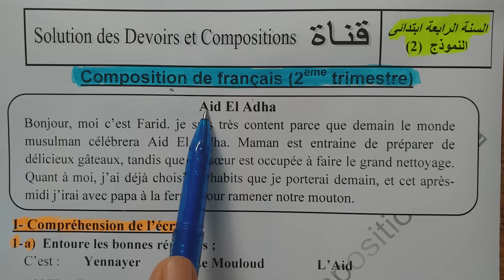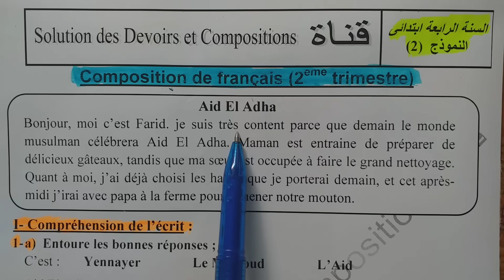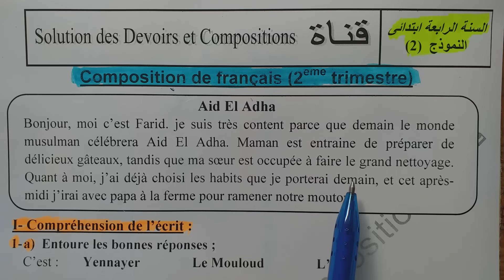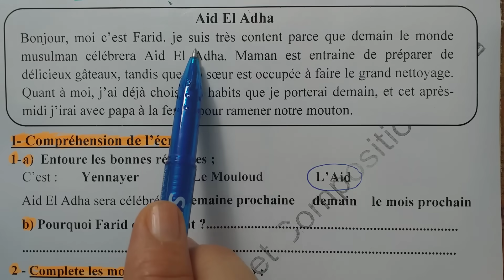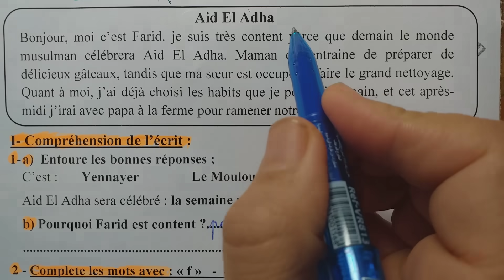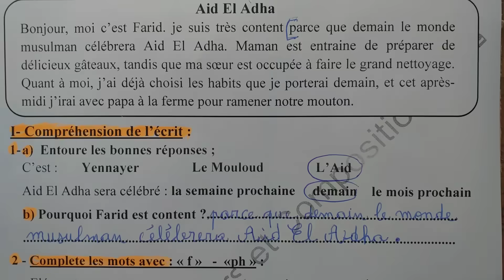السنة الرابعة ابتدائى حل اختبار في اللغة الفرنسية النموذج 2 الفصل الثاني الجيل الثانى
السنة االرابعة ابتدائى  اللغة الفرنسية الجيل الثانى
PDF اختبار في  اللغة الفرنسية النمودج 1 بصيغة
 فروض
 إختبارات
 مراجعات
تقويم تشخيصي سنة رابعة ابتدائي
تقويم 2020/ 2021
تقويمات السنة الرابعة ابتدائي
تقويم الفصل الثاني للسنة الرابعة إبتدائي
 تقويم الفصل الثالث للسنة الرابعة إبتدائي
تقويم الفصل الأول للسنة الرابعة إبتدائي
للسنة الرابعة ابتدائي
تقويم في مادة اللغة العربية
اللغة العربية
الرياضيات
السنة الرابعة ابتدائى
الجيل الثانى
الفصل الأول
ikhtibar sana 4 ibtidai
اختبار الرياضيات
sujet 4 annee primaire
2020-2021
2020/2021
فروض السنة الرابعة ابتدائي
امتحانات السنة الرابعة ابتدائي
اختبارات السنة الرابعة ابتدائي
اختبار الرياضيات
اختبار الرياضيات الفصل الأول
اختبارات السنة الرابعة ابتدائي في الرياضيات الفصل الأول
الرياضيات للسنة الرابعة ابتدائى
riyadiyat sana 4
اختباراللغة العربية
اختبارات السنة الرابعة ابتدائي في اللغة العربية الفصل الأول
اللغة العربية للسنة الرابعة ابتدائى
logha arabia sana 4
اختبارالتربية العلمية
اختبارات السنة الرابعة ابتدائي في التربية العلمية الفصل الأول
التربية العلمية للسنة الرابعة ابتدائى
اختبارالتربية الإسلامية
اختبارات السنة الرابعة ابتدائي في التربية الإسلامية الفصل الأول
التربية الاسلامية للسنة الرابعة ابتدائى
tarbiya islamiya sana 4
اختبارالتربية المدنية
اختبارات السنة الرابعة ابتدائي في التربية المدنية الفصل الأول
tarbiya madania sana 4
التربية المدنية للسنة الرابعة ابتدائى
اختباراللغة الفرنسية
اختبار اللغة الفرنسية الفصل الأول
اختبار اللغة الفرنسية الفصل الثاني
اختبار اللغة الفرنسية الفصل الثالث
اختبارات السنة الرابعة ابتدائي في اللغة الفرنسية الفصل الأول
اختبارات السنة الرابعة ابتدائي في اللغة الفرنسية الفصل الثاني
اختبارات السنة الرابعة ابتدائي في اللغة الفرنسية الفصل الثالث
composition de francais
composition de francais 1er trimestre
composition de francais 2eme trimestre
composition de francais 3eme trimestre
francais
تمارين اللغة الفرنسية للسنة الرابعة ابتدائي
اختبارالجغرافيا
اختبارالجغرافيا الفصل الأول
اختبارالجغرافيا الفصل الثاني
اختبارالجغرافيا الفصل الثالث
اختبارات السنة الرابعة ابتدائي في الجغرافيا الفصل الأول
اختبارات السنة الرابعة ابتدائي في الجغرافيا الفصل الثاني
اختبارات السنة الرابعة ابتدائي في الجغرافيا الفصل الثالث
joghrafia
ikhtibar joghrafia
joghrafia sana 4
الجغرافيا للسنة الرابعة ابتدائى
tarikh wa joghrafia
اختبارالتاريخ
اختبارالتاريخ الفصل الأول
اختبارالتاريخ الفصل الثاني
اختبارالتاريخ الفصل الثالث
اختبارات السنة الرابعة ابتدائي في التاريخ الفصل الأول
اختبارات السنة الرابعة ابتدائي في التاريخ الفصل الثاني
اختبارات السنة الرابعة ابتدائي في التاريخ الفصل الثالث
Tarikh
ikhtibar tarikh
التاريخ للسنة الرابعة ابتدائى,
tarikh sana 4